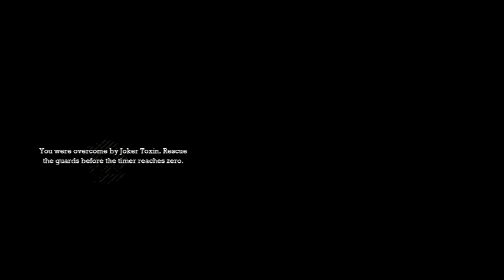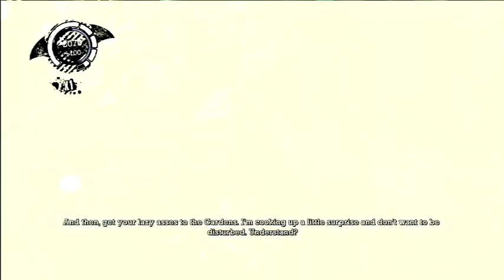Let's Play Batman Arkham Asylum Part 8 Army of Lunatics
We continue our special Let's play for Batman Month. In this episode we battle the lunatics that Harley Quinn let loose while attempting to take her down. I am so extremely Sorry that the audio gets cut off a few times and that you can barley hear me. I need to invest in a new laptop because I am pushing this one to it's limits and it can't handle much more.